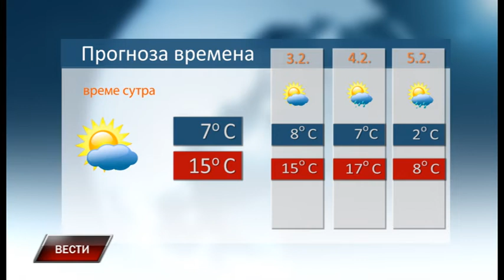Vesti 1 2 2020